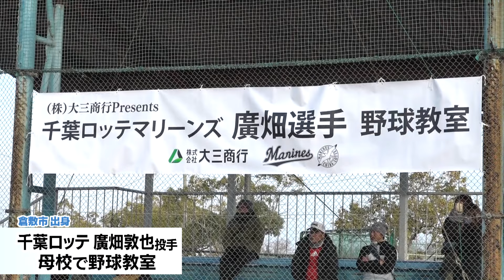2023年12月28日NEWS「千葉ロッテ・廣畑敦也投手が地元で野球教室」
倉敷市出身でプロ野球・千葉ロッテマリーンズの
廣畑敦也投手による野球教室が１２月２８日、
廣畑投手の母校・玉野光南高校で開かれました。
玉野市や千葉県などに拠点を持ち、ロッテのスポンサーでもある
木材加工・大三商行が企画したもので、
岡山市などの野球チームに所属する小中学生約５０人が参加しました。
廣畑投手から投球の基礎となる、股関節の稼働を意識するため、
上半身だけを使って投げるキャッチボールなどを教えてもらっていました。
最後には軽くとは言いつつ、ピッチングを披露してくれた廣畑投手。
参加した小中学生は驚くとともに、廣畑投手のようになりたいという
プロへの憧れを一層強くしていました。